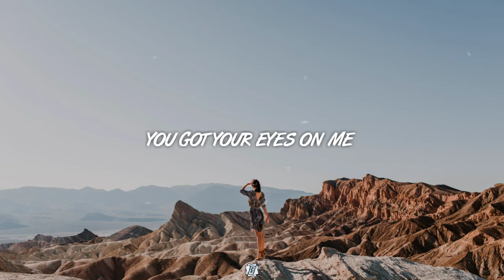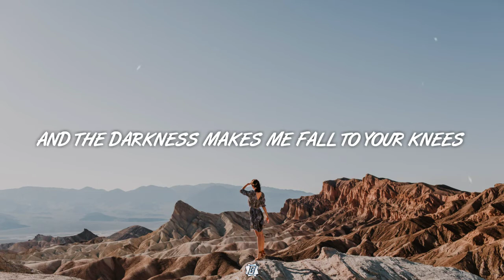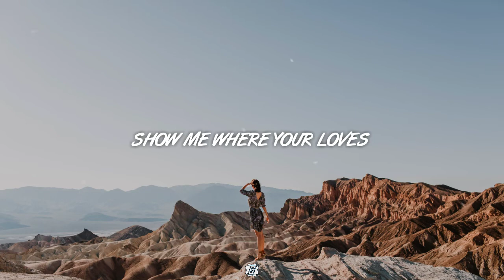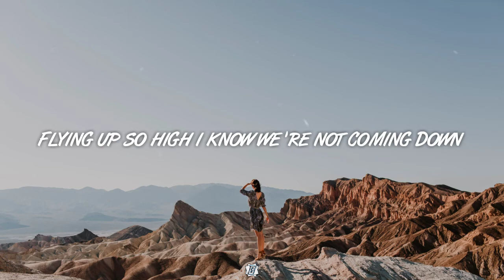JERAN & ØRĒNDA - Good Life (Lyrics) ft. Levi Blue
Song : JERAN & ØRĒNDA - Good Life feat. Levi Blue 🎵

Put my faith in you
When I’m falling into the great unknown
I would keep my promise and not let go

Nothing I want more in the whole wide world
Than to hold you close
You got your eyes on me

It’s gonna be a good life
I’ve fallen for the first time
Cause I feel invincible when you come around
Show me where your loves
Flying up so high I know we’re not coming down

It’s a brand-new day, it’s whole new place
That we never see
Don’t you run away
It’s time to face curiosity

If the sunlight fades
And the darkness makes me fall to your knees
Put your faith in me